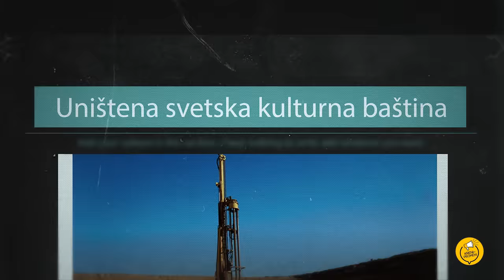Srbija nije na prodaju! Rio Tinto Marš sa Drine!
Sigurno ste primetili reklamu Rio Tinta koja se ovih dana vrti na RTS-u i radio stanicama širom Srbije.

Rio Tinto ne preza od trošenja velike svote novca kako bi se ljudima širom Srbije prikazali kao kompanija sa plemenitom namerom.

Naša poruka Rio Tintu je da Srbija i budućnost naše dece nisu na prodaju!

Produkciju i veliku pomoć u izradi reklame pružila je sjajna ekipa  Libra Consulting-a.

©Autorska prava za video snimak poseduju Kreni-Promeni, kao i Libra Consulting. Zabranjeno je svako kopiranje video snimka , kao i postavljanje na druge kanale bez našeg odobrenja.©